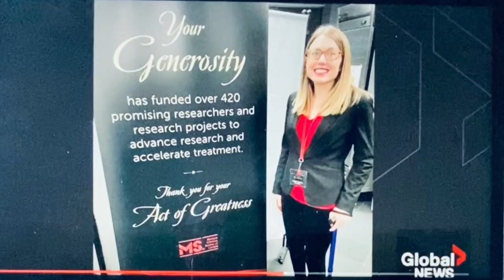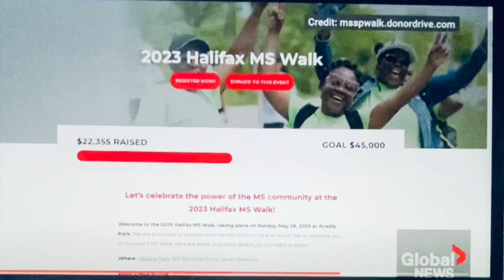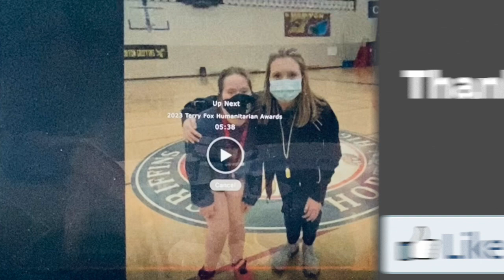YouTube Video #38: Global News interview, MS Walk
In this video you will find the recording by Global News Halifax of my interview discussing the upcoming MS Walk.

To Register for the walk go to mswalks.ca

Video courtesy of Global News Halifax/Canada

Still smiling,
C